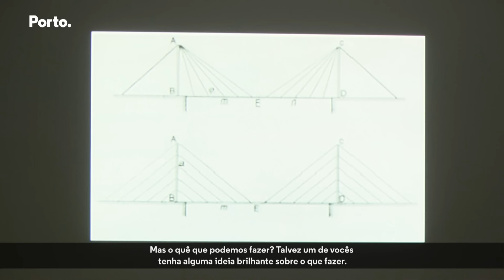Pontes em Conferência Internacional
Rui Moreira presidiu à abertura da "Multi-Span Large Bridges Conference", um congresso dedicado à engenharia de estruturas, construção e manutenção de pontes.